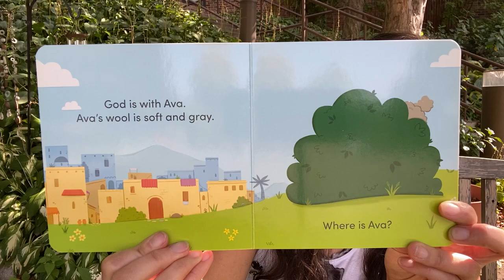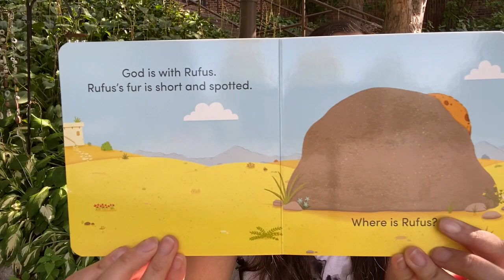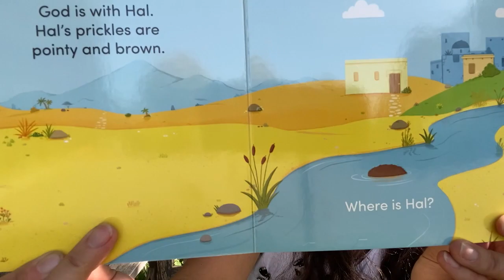Nativity Family Advocacy Week- Wednesday Storybook Time- Homelessness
Join Miss Renee as she reads the Frolic book, God Finds Us and plays some hide and seek!